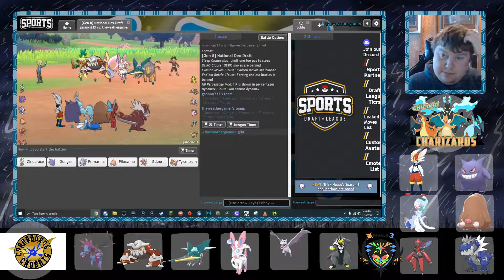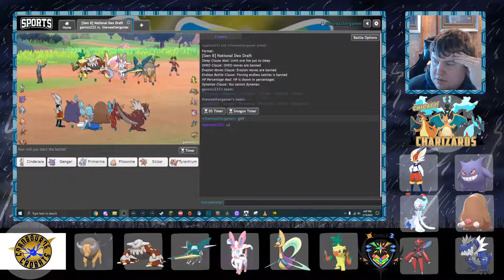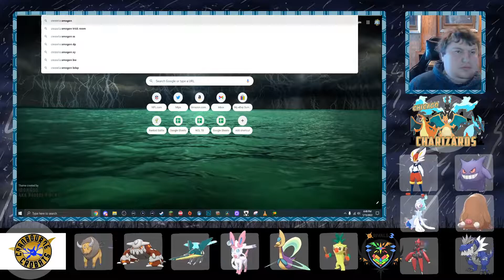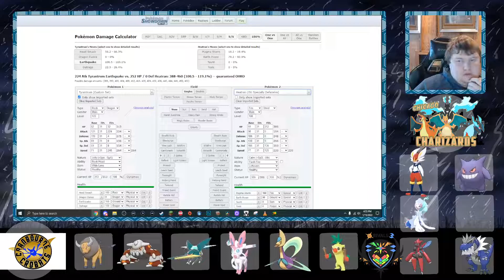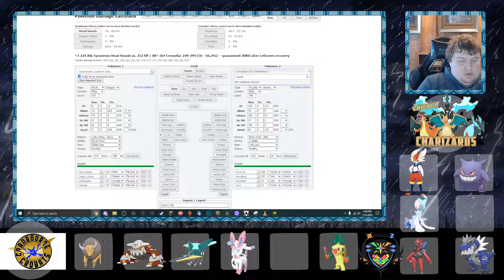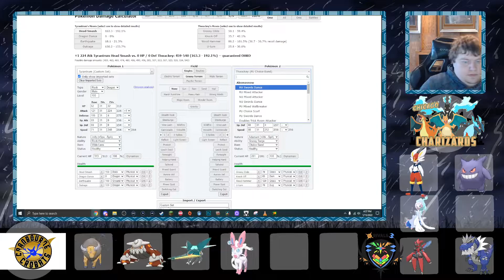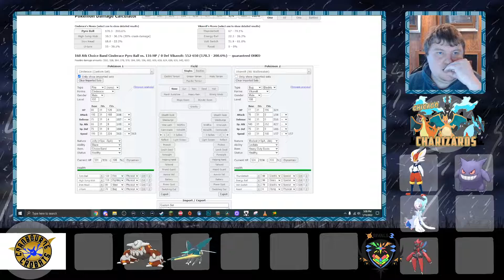Again SBT S7 W3 Chicago Charizards vs Cranbourne Crobats